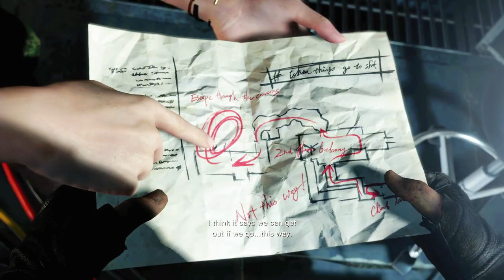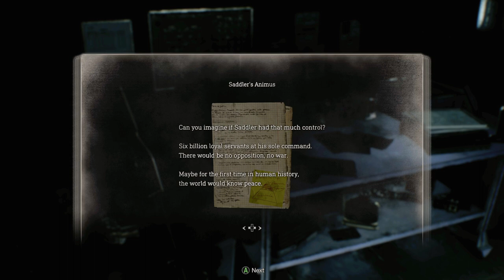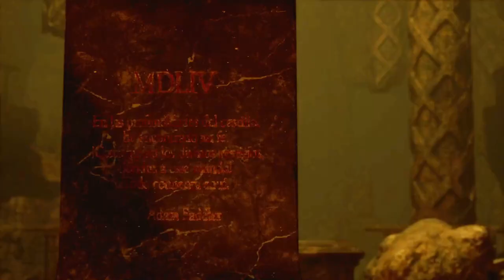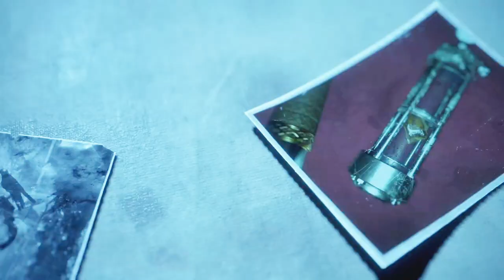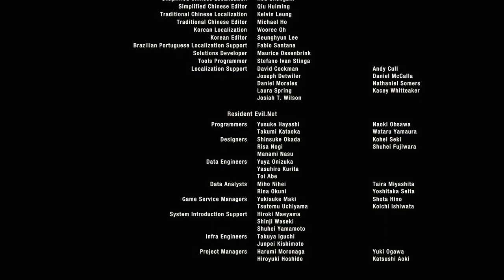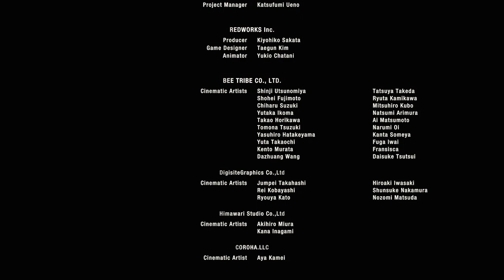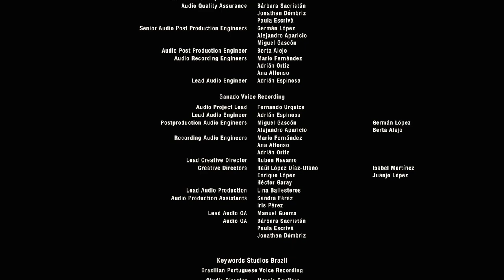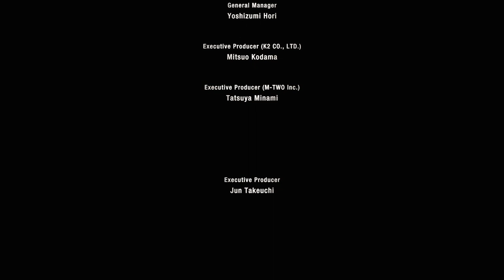RESIDENT EVIL 4 CHAPTER 16 FINALE!.